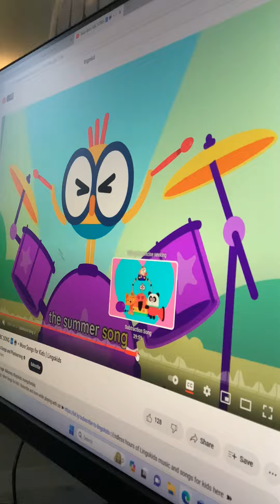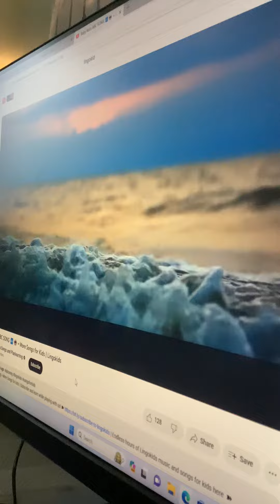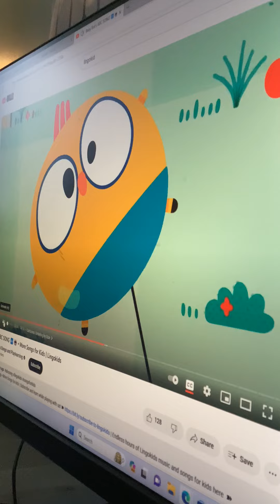Ellot's father and bot? Day? | Lingokids jokes for kids